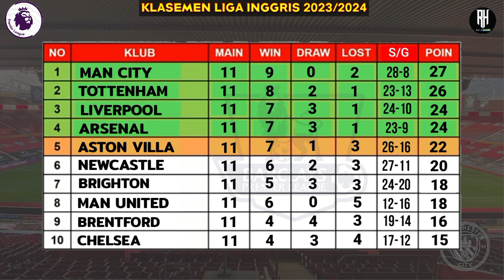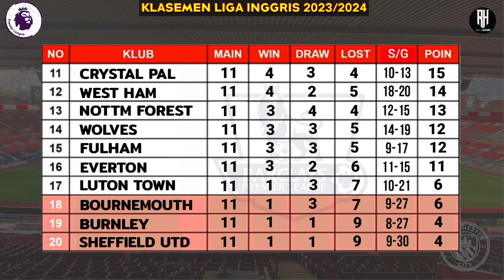Jadwal Liga Inggris Pekan 12~Man United vs Luton~Klasemen Premier League 2023 Terbaru~Live Vidio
Jadwal Liga Inggris Malam ini Live Sctv~ Man United vs Luton~Siaran Langsung Premier League Pekan 12

Wolves vs Tottenham
Arsenal vs Burnley
Palace vs Everton
Man United vs Luton

Bournemouth vs Newcastle
Aston Villa vs Fulham
Brighton vs Shefield
Liverpool vs Brentford
West ham vs Nott forest
Chelsea vs Man City